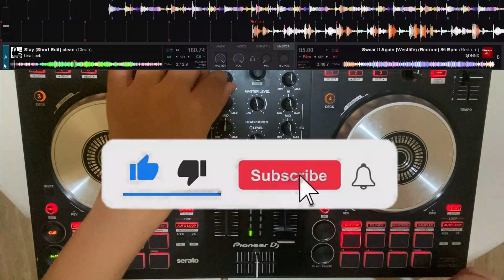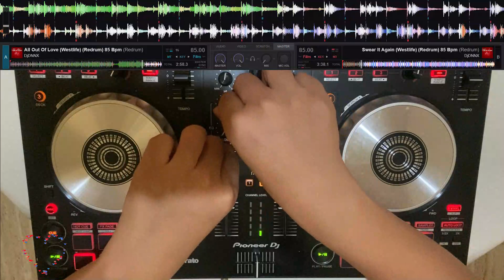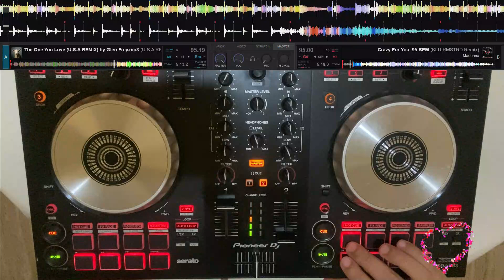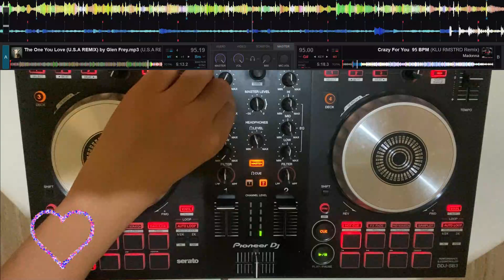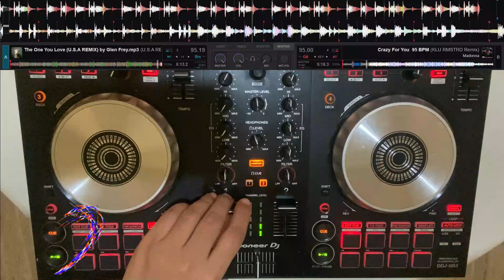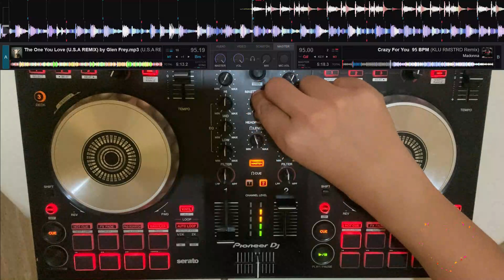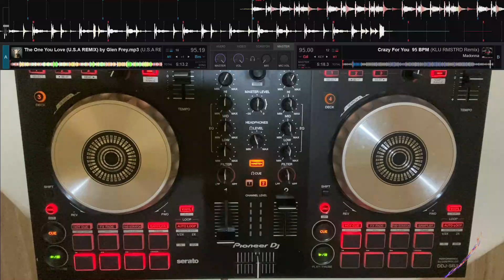Love Song Mix #2 I Classic Love Songs Minimix I DJ Bon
Songs from Westlife, Michael Learns To Rock and more...

Tracklist:
1. Stay (Short Edit) -- Lisa Loeb
2. You Took My Heart Away (DjDNNX Redrum) -- MLTR
3. All Out Of Love (DjDNNX Redrum) -- Westlife
4. Swear It Again (DjNNX Redrum) -- Westlife
5. The One You Love (USA Remix) -- Glen Frey
6. Crazy For You (DJ KLU RMX) -- Madonna

To all owners,
If you do not agree in sharing this material, please inform immediately and it will be respectfully removed as soon as possible.